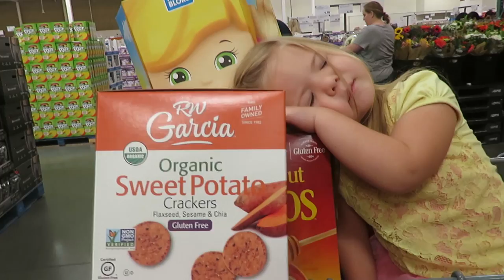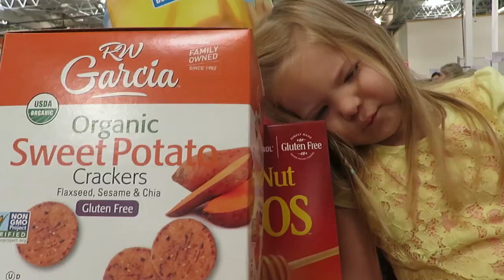Klaire's 3rd Birthday Party! │DAILY VLOG 10•15•17